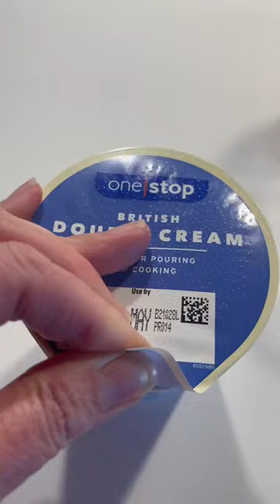Make this cheap & easy 2 ingredient dessert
Whip up this easy budget dessert with two simple ingredients | Quick & easy family favourite

Ingredients -
One 135g pack of strawberry or raspberry jelly cut into chunks
350ml cream or evaporated milk

Method
Mix the jelly with 250ml boiling water until it has dissolved. Pour into a bowl and leave to cool.
Stir through the cream or evaporated milk and pour into dishes or one 20cm trifle mould.
Cover and put in the fridge to set for a few hours or overnight.
To serve, top with cream, fruit or ice-cream